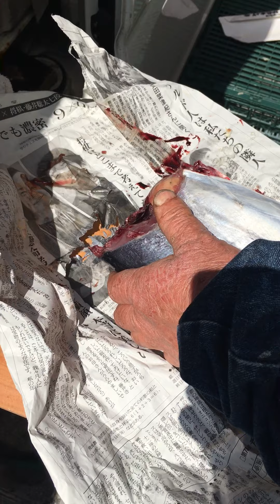市場は人がすかすか。カツオのタタキ、半身をおじさんに注文してみた。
カツオは、凄いスピードで凄くだけあって、表面がテカテカしてました。
タタキの由来？は、１日経つと酸化して赤みが黒くなるから、たたくとのことです。

それにしてもも、見事なまでの包丁サバキ、サバだけに・・・いやカツオでした。三枚おろしがスムーズ！

焼くのがもったいないかなぁ。